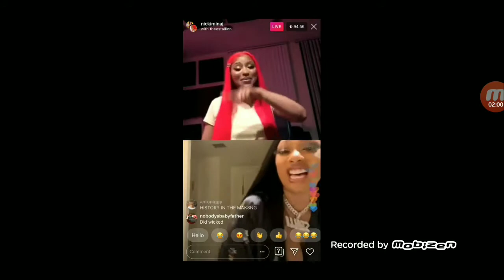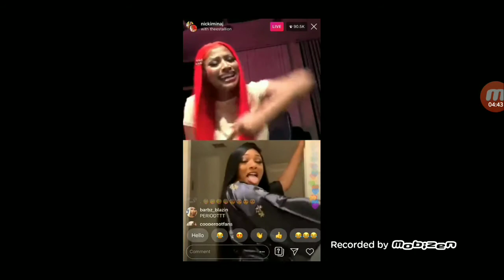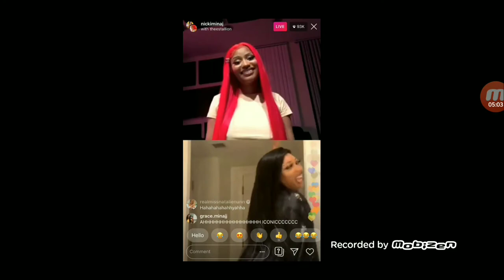Nicki Minaj and Megan thee stallion go live on Instagram for the first time.